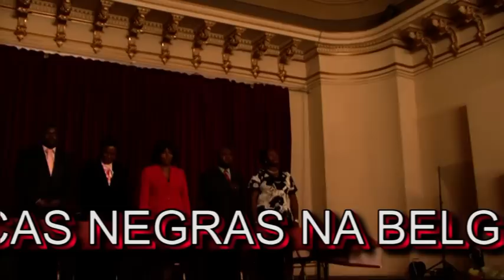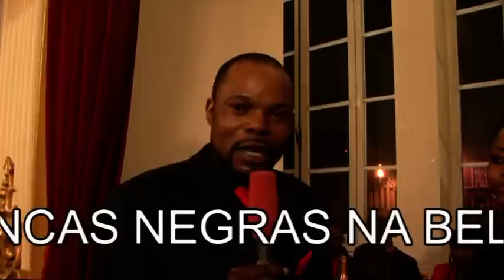Associacâo Palancas Negras na Belgica em Festa 2009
Ango-Imagem Apresenta Associacâo Palancas Negras na Belgica contacto